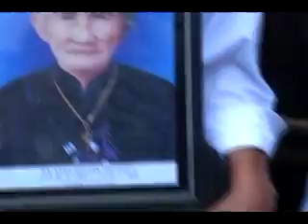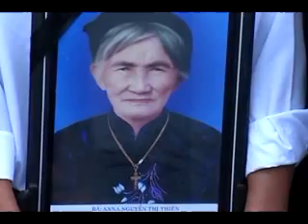Lễ tang bà Anna Nguyễn Thị Thiên p7